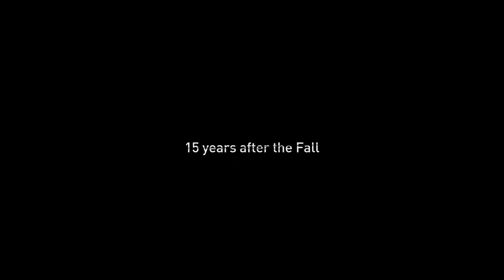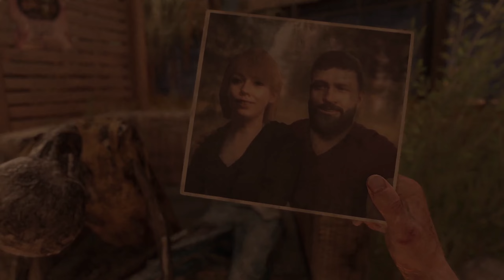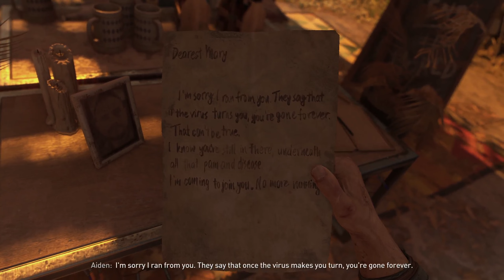Dying Light 2: Stay Human - Ep 1 | A New Journey